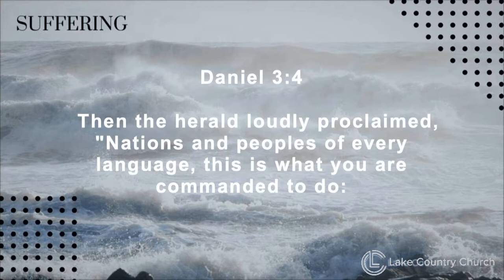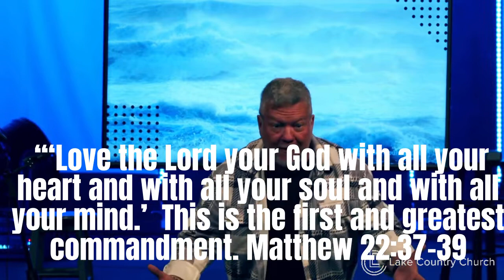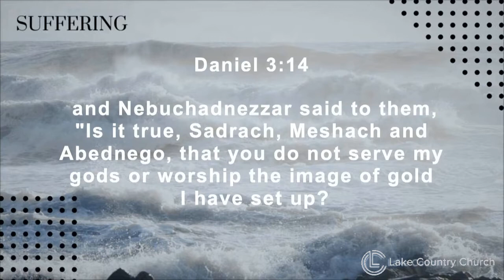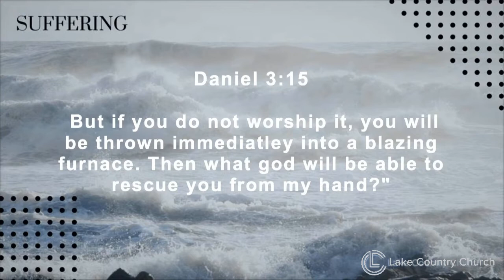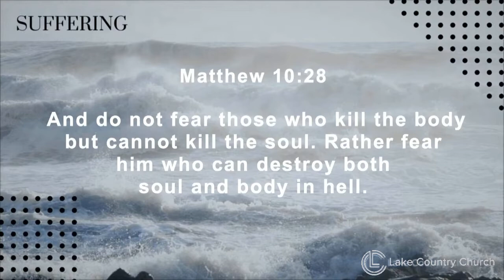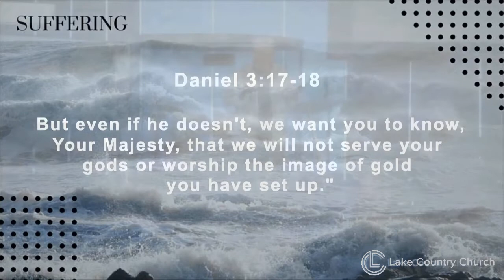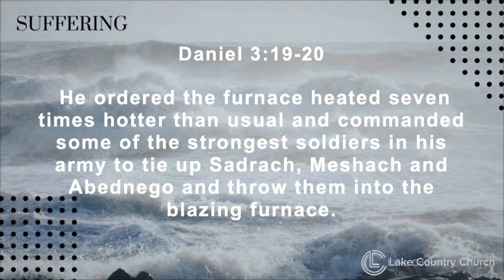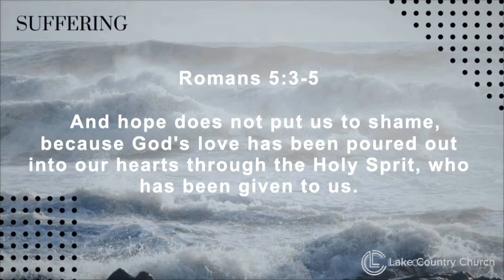Daniel 3 Even if He Doesn't | Pastor Scott Crenshaw | Lake Country Church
In our society today we have topics and issues that are hot topics.  And just like in Daniel 3 the  "World system" of today wants us to accept and bow to their mandates.  The problem arises when those mandates oppose the direction of God.  What do you do when the world tells you to bow and God tells you to stand?  Are we more concerned with the view of God or the view of man?  Are we more concerned about what man thinks of us or what God thinks of us? And then there is the question; will we follow God even if he doesn't move in the way we want him to?  A lot of thoughts and questions here, but you are not the only one that has asked and faced them.  Check out "But Even If He Doesn't" as we dive into a familiar situation in Daniel 3 with a wicked king, 3 Hebrew children and a life-or-death mandate.